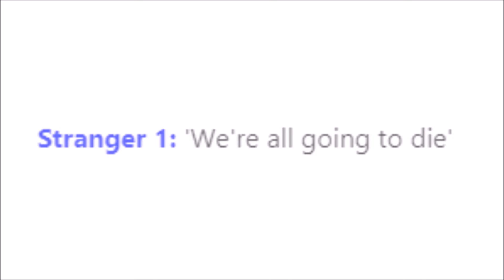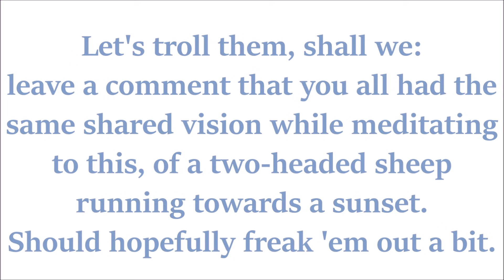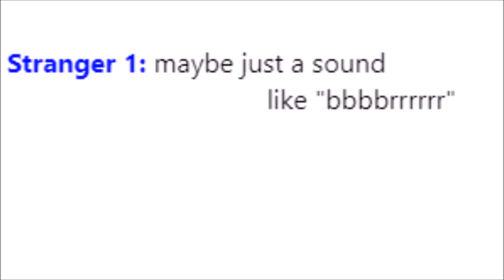Meditation with Omegle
Relax